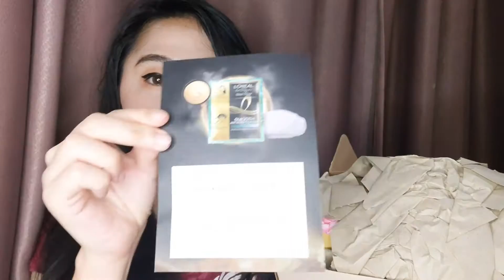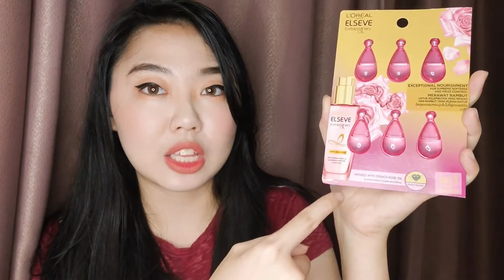UNBOXING HAIRCARE FAVORITE! | NO WORRIES KIT BEAUTY JOURNAL X L'OREAL PARIS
Hi guys, excited banget dapat NoWorriesKit dari Beauty Journal dan L'oreal Paris, kira-kira isinya apa aja yahhh? Yuk tonton videonya

Link Pembelian Produk :
SBN01D277 di aplikasi Sociolla

Yuk ditonton biar ga penasaran!

*all the products are ORIGINAL*

Track description:  Smooth chill house by Thibaud aka THBD.